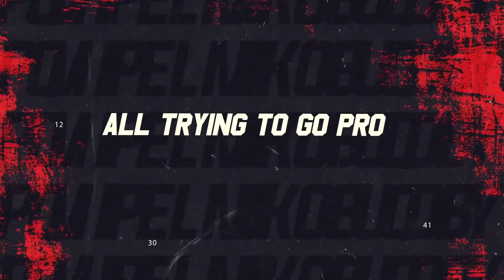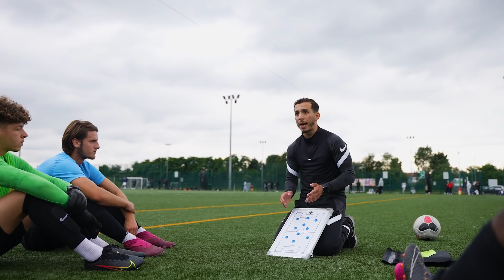NEW SEASON, NEW FACES 👀 | PRE-SEASON - RISING BALLERS TRIALISTS VS HILLTOP FC | Unsigned Ep 52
You've seen the announcement, RB are joining non-league! Today is our first pre-season game and we decided to put together a team of Trialists. Let us know who impressed you down below.  Lets start Pre-Season with a W!

👇 Comment who you think is going to win GOLDEN BOOT below

 🎶 Intro song by @kamakazelc (prod. @ben_oakland)